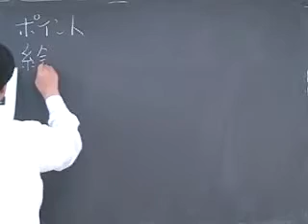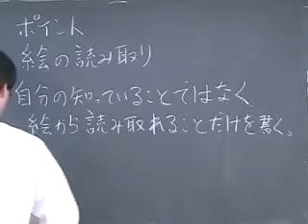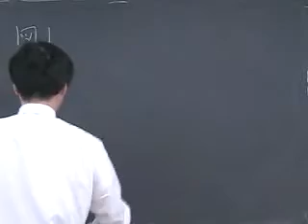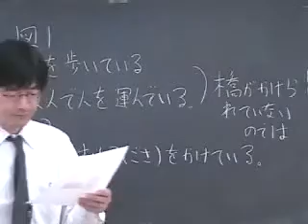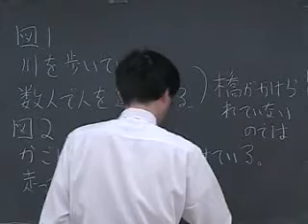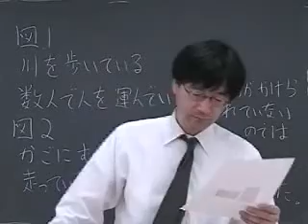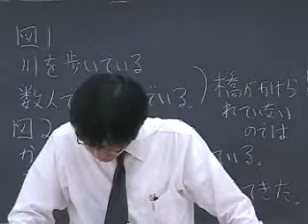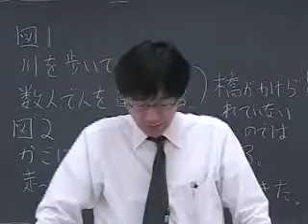33 08年九段【公立中高一貫校 わかる！適性検査４５題 詳細解説】｜朝日学生新聞社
『公立中高一貫校　わかる！適性検査45題　詳細解説』
【amazon】